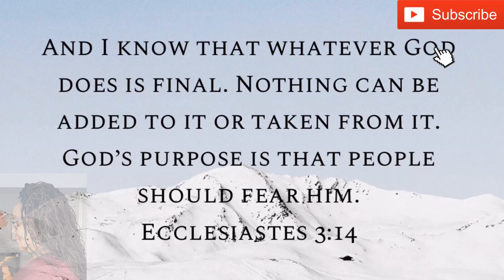INSTANT TWISTS - WAVY FEATHERED TWISTS 16" CROCHET TUTORIAL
Quick video showing crochet mini twists done.